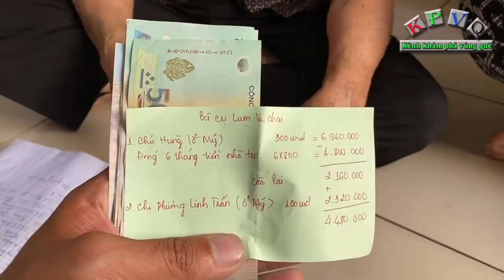Bà cụ nhặt ve chai mừng vui khôn tả khi được tặng năm tiền nhà, tiền xài tết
Hôm nay kênh khám phá vùng quê trở lại thăm bà Nguyễn Thị Tư (85 tuổi, hiện đang trọ tại đường Liên Khu 5-6, phường Bình Hưng Hoà B, quận Bình Tân, TPHCM) để đóng tổng cộng 1 năm tiền nhà trọ cho bà cụ. Đây là số tiền mà bác Hùng và cô Hoàng Trinh ở Mỹ nhờ trả trọ giúp cho bà cụ.
Được biết, bà Tư không chồng con, không anh em bạn bè thân thích, bà cho biết thất lạc cha mẹ từ năm 8 tuổi do chiến tranh nên hiện nay bà không biết gốc gác, quê quán, bà cũng không có tấm giấy tờ tuỳ thân luôn.
Công việc mưu sinh chính hiện nay của bà Tư là nhặt ve chai, nói nhặt nhưng thực chất là người ta thương để giành cho bà, cứ mỗi ngày bán 10 - 20 ngàn đồng để đóng trọ.
Căn phòng trọ của bà ở hiện tại tương đối, giá bao gồm cả điện nước là 800 ngàn đồng/tháng.
Được đóng giúp đến 1 năm tiền nhà, bà cụ rất vui mừng và cũng không quên gửi lời cảm ơn đến 2 mạnh thường quân đã giúp đỡ bà.
Bà nói tết này bà ăn tết vui rồi.